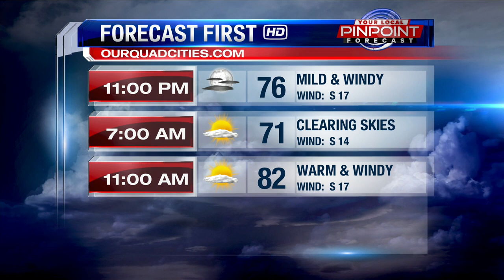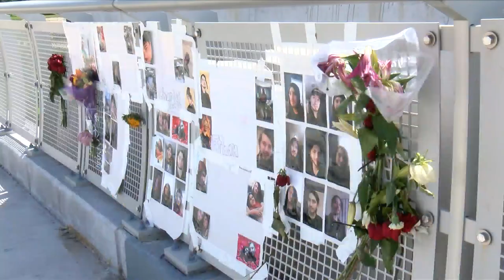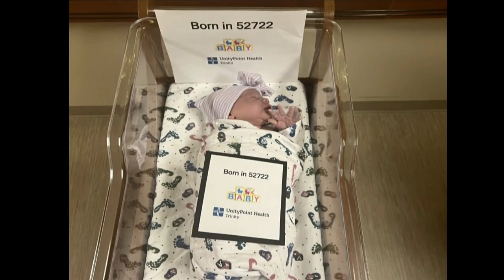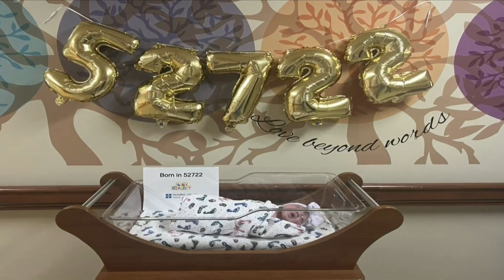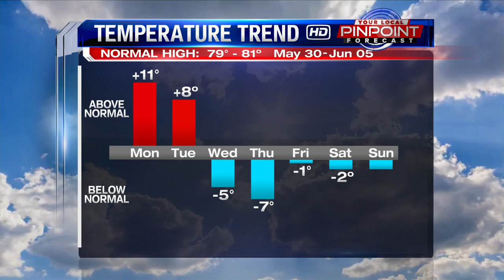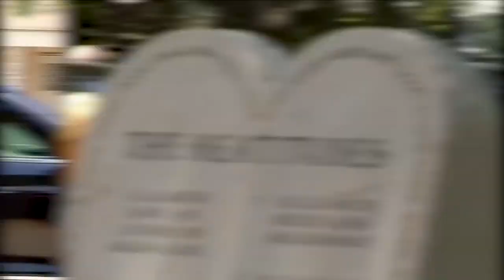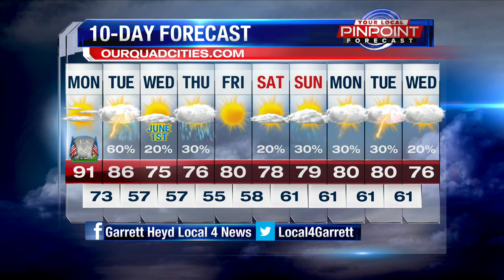Local 4 News at 10:00 p.m. Sunday, May 29, 2022